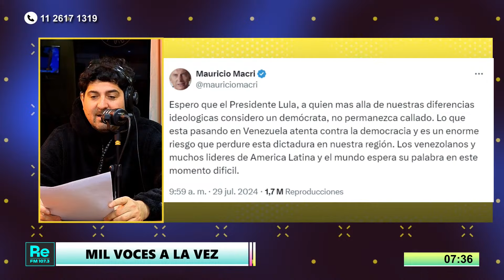Tensión en Venezuela | Sin fideos con tuco para Melconian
Mirá la transmisión EN VIVO de RE FM 107.3 de lunes a viernes.

PROGRAMACIÓN
7 a 9 - Mil cosas a la vez, con Lautaro Maislin, Verónica Castañares y Luis Bremer
9 a 12 - Maldita Suerte, con Matías Colombatti, Gabi Delelisi, Gera Delelisi y Oriane Fletchair